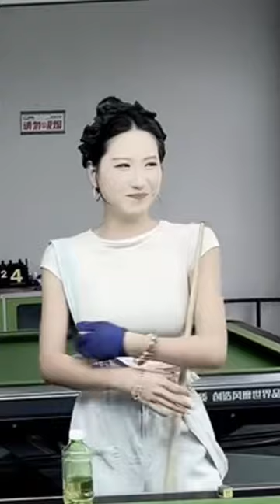Collection of the best billiards videos with millions of views p25